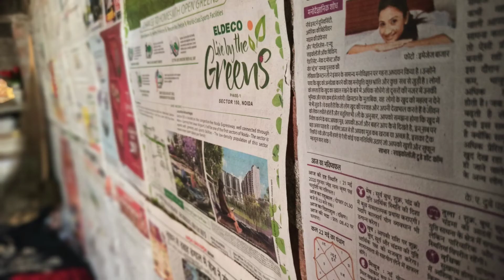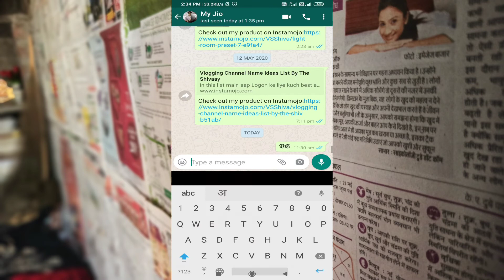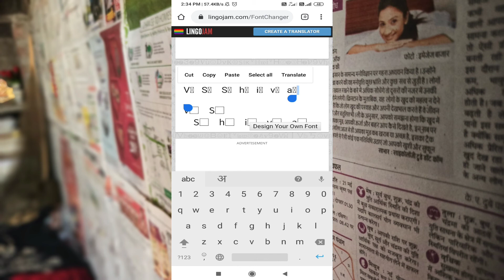100 New Whatsapp & Instagram Fonts Style 😯 Secret Trick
100 New Whatsapp & Instagram Fonts Style 😯 Secret Trick

Pay What You Want - 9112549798

Paytm | GPay | Phone Pay

My Setup -

Gorilla Pod
My Camera

Recommended Equipments For Vlogging -

DJI Osmo Pocket
Boya ShotGun Mic
Gopro Hero 8
Joby Gorrila Pod
Canon 200d Mark2

use" for purposes such as criticism, comments, new reporting, teaching, scholarship and research.

Whatsapp fonts, fonts,Change your size, Choose the type of font, Enter the text with, function, 10 custom fonts, Add a color to the background and a color to the font, personalized message, amazing styles of letters, Tired of the typical Whatsapp fonts, copy the text or press the share, beautiful types of Vintage, social networks, create nice messages, best detail